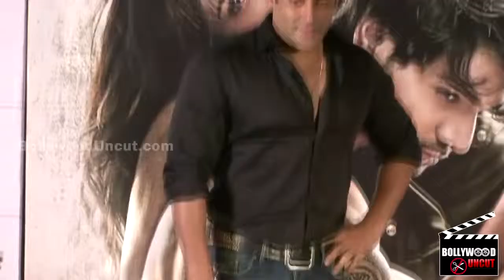Main Hoon Hero Tera | Salman Khan's FAN'S Reaction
We all did enjoy seeing the teaser of Salman's crooning in the movie Hero.we also loved hearing a few lines in the trailer too. And now we have the reactions too from his fans.

Yes truly after his singing in KICK fans have gone berserk to hear their fav star singing. And as the theme goes the song is truly magical. So after the romantic King Khan we have a romantic Hero Salman Khan asking us to fall into the magic called love!

Fans have taken to the song well and Sooraj and Athiya are sure lucky to be part of a Bhai's venture which will take them a long way.

Even if fans had chosen not to get affected by the Sooraj Athiya chemistry now Salman's love song is sure gonna be a whammer for all! No wonder the Bhaijan is smiling all the way hai na?